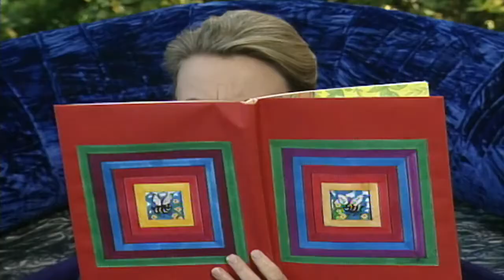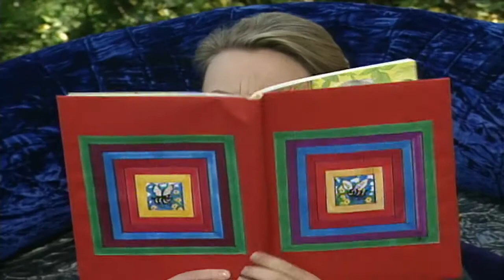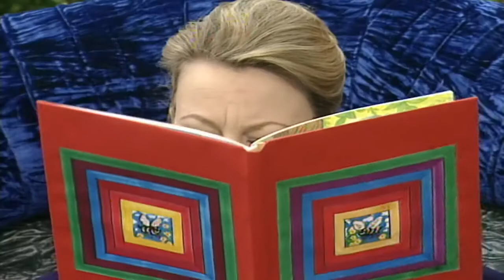Teletubbies: Naughty Snake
Tinky Winky, Dipsy and Laa-Laa run over a Hill to say Eh-Oh, but where's Po? Then they hear the Magic Windmill spinning and they go to watch a group of children watch Tamzin Griffin pretend to be Funny Lady and tell the story of the Naughty Snake. Then, inside the Superdome, It's Po's day for being naughty, she walks round and round the House very noisily, she goes up and down the slide too many times and runs in and out through the doors too many times, and Voice Trumpets describe her every move. But in the end, even though she was being naughty, the Teletubbies still love Po very much .The Teletubbies do the Round and Round dance before Tubby Bye-Bye.

Dipsy is the missing teletubby
Tinky Winky is chosen
Laa Laa is the boo shouter
Featuring: Tamzin Griffin, The Children of Chater Infants School